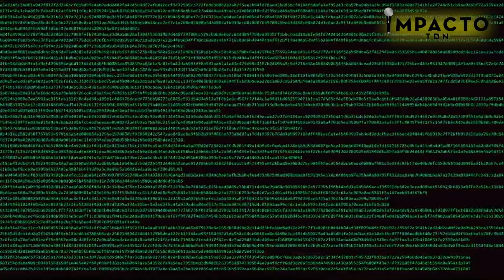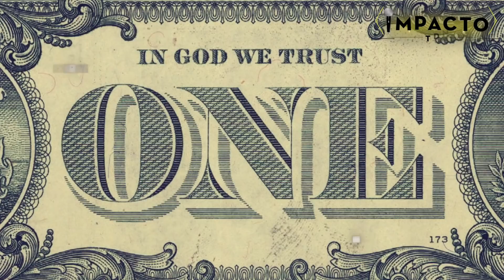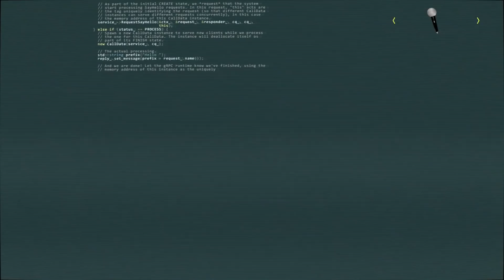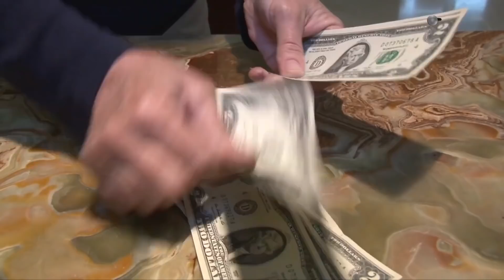Oficina 39: la supuesta central del crimen de Kim Jong-un | Impacto TDN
Todavía no conoces todos los oscuros secretos que se ocultan bajo la dictadura de Kim Jong-un en Corea del Norte, por eso Impacto TDN descubrirás cuál es la supuesta oficina del crimen del líder supremo.

↓↓↓↓↓     Encuentra las noticias más importantes de Venezuela en nuestro canal hermano IMPACTO VENEZUELA     ↓↓↓↓↓↓